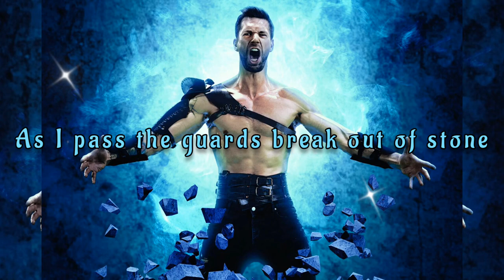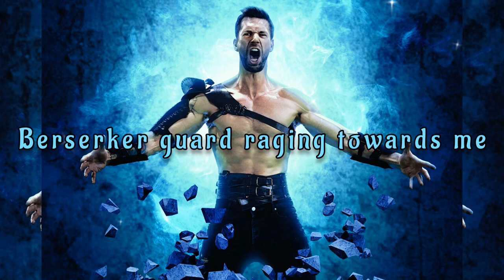ANGUS McSIX - Starlord Of The Sixtus Stellar System - With Lyrics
How about a lyric video for a Angus McSix song?
About the song:
🔸Album: Angus McSix And The Sword Of Power
🔸Release date: April 21, 2023
🔸Label: Napalm Records
Angus!
Angus!
Angus!
Angus!
Angus!
Angus!

I have arrived before the ivory gate
Behind it lies the secret of my fate
Colossal double statue lines the path
Berserkers filled with wrath

As I pass the guards break out of stone
I wield my sword to smite one clone
Survivor leading me to holy ground
Where truth shall be found

Lords arcane
They proclaim

We hail Angus!
Angus!
We hail Angus!
Angus!
We hail Angus!

Born from first cosmic sparks (Angus!)
Rode to hell, fought on Mars (Angus!)
Ancient Lord from the Stars (Angus!)
Oooh, oooh, oooh (Angus!)
You returned to the past (Angus!)
Always lived in our hearts (Angus!)

Galactic chants brought back memory
Unveiling my ultimate destiny
All future passed was just a test
For the coming quest

Berserker guard raging towards me
Skaw! Swears infinite loyalty!
Thunderstruck he has come to reveal:
Seebulon broke the seal!

Five in a ring
They all sing

We hail Angus!
Angus!
We hail Angus!
Angus!
We hail Angus!

The one that was banished to the hell of hell
Is now free since you lifted the spell
The cycle of time has restarted again
And time that has passed ever since
Has passed in vain
As all the Good will vanish
Only Evil will remain
But behold!
Hope is back in black and gold
And we will not retreat
As now the circle of the Starlords is complete

We hail Angus!

Starlord of the Sixtus Stellar System